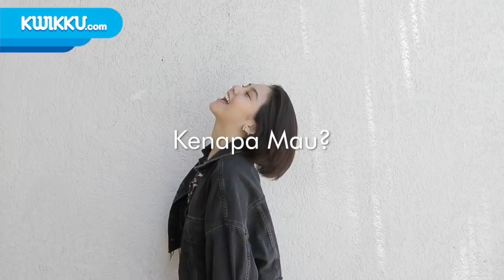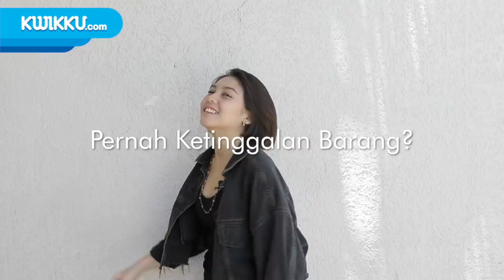Basa - Basi dengan Milea | Vanesha Prescilla | Dilan 1991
Hi Sobat Kwik Kwik, kali ini kita basa-basi, bahas sana bahas sini bersama Milea alias Vanesha Prescilla tentang film Dilan 1991 dan keseruan keseruan selama Promo.
Follow kita di
Download Aplikasi Kwikku di Play & AppStore!